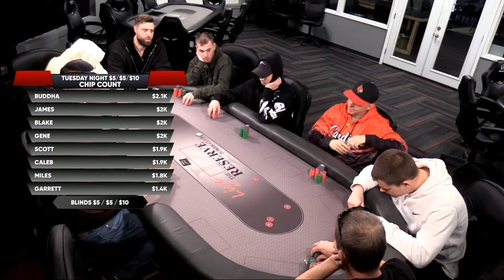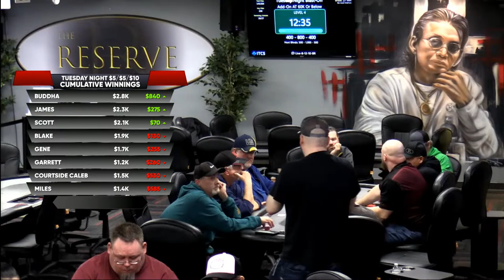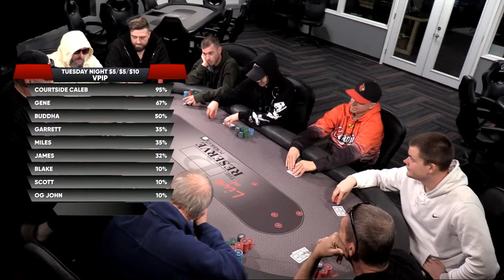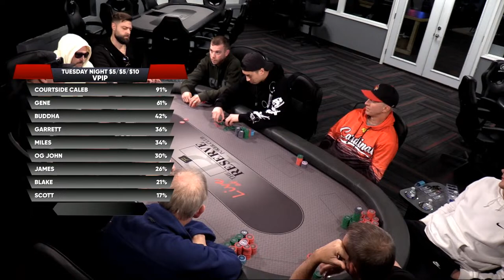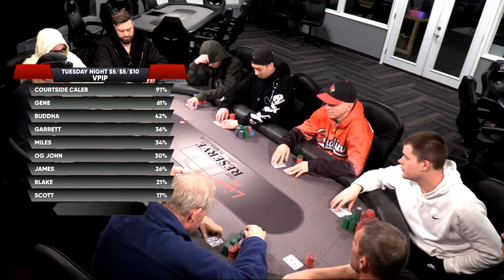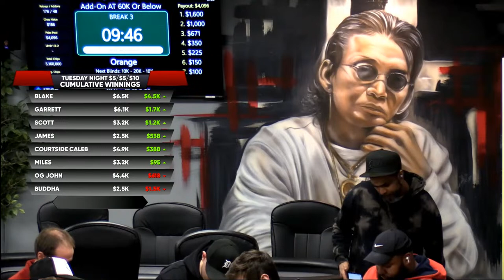TUESDAY NIGHT $5/$5/$10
TUESDAY NIGHT $5/$5/$10 LIVE AT THE RESERVE
TOLEDO, OH
03/12/2024